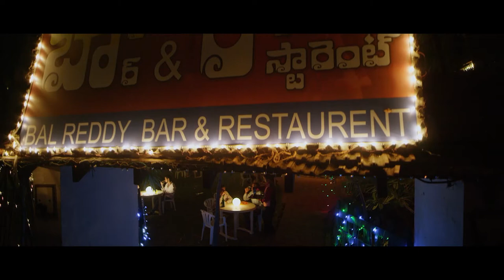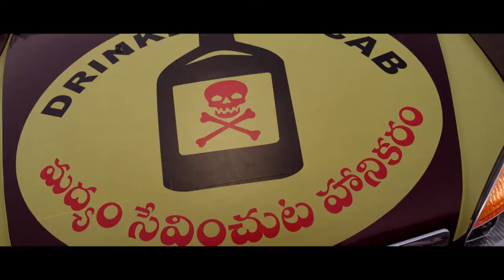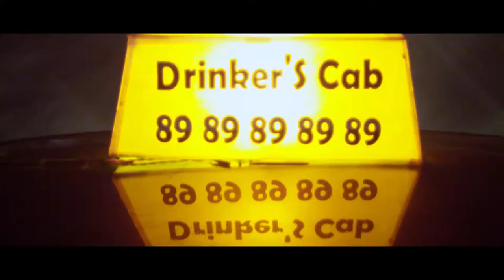Varun Sandesh Non Stop Comedy Scenes | Mana Telugu Cinemalu